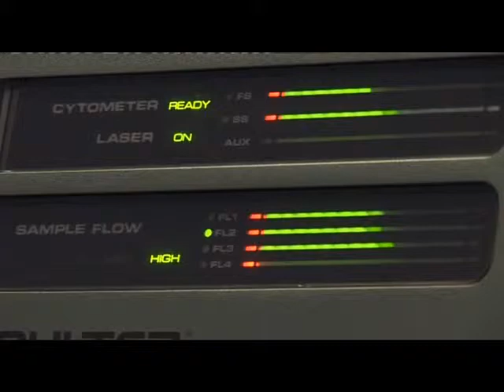Leukaemia Busters BBC Special Report Part 2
It's been called the find of a lifetime, a way of killing leukaemia cells that is a million times more effective than anything seen before: